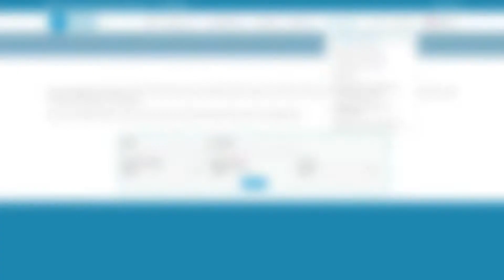Find an ICC coach - ENG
Do you know you can locate our coaches through our website?
You can also give the ICC URL with your profile to your clients.